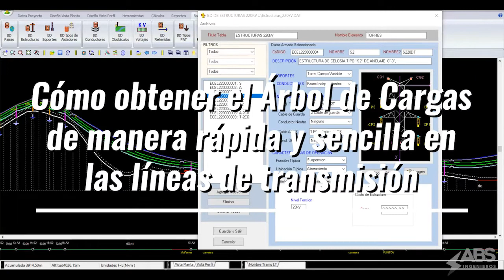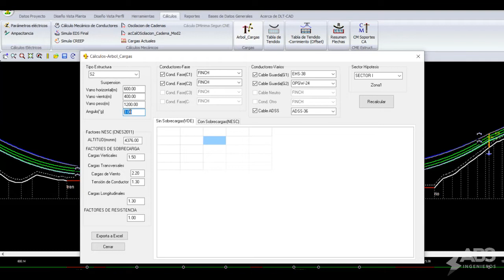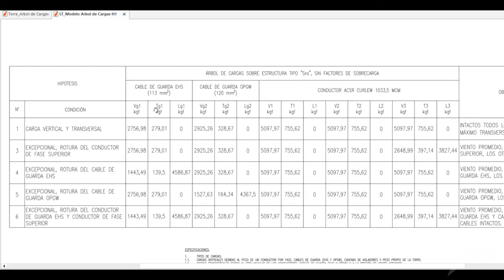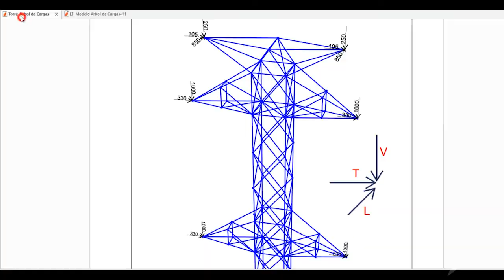Cómo obtener el Árbol de Cargas de manera rápida y sencilla en las Líneas de Transmisión con DLT-CAD